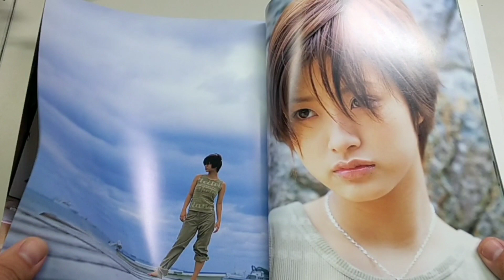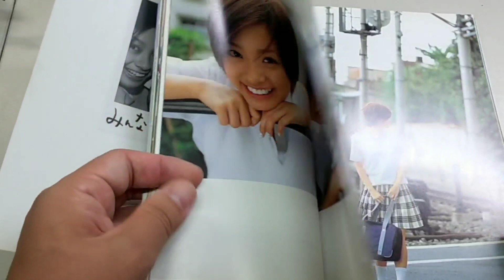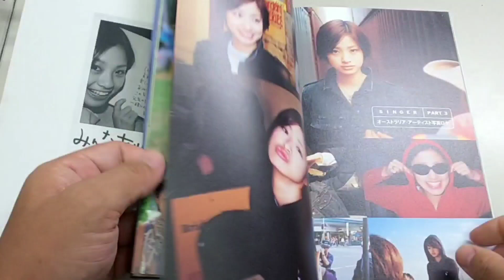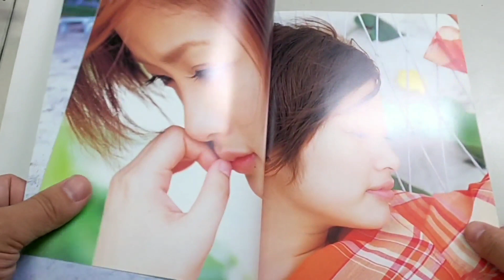上戸彩 写真集 あいうえと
上戸 彩 写真集 あいうえとです。宜しかったら、ご覧下さい。